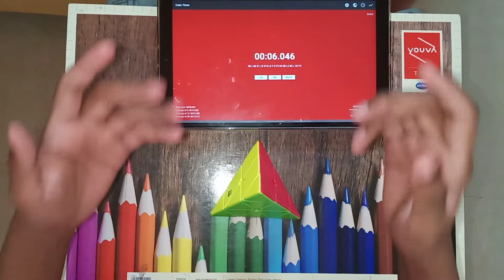Pyraminx Solves..| Rubik's Cube Solves #2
Hey guys..
Today I am trying to break my record in Pyraminx...So enjoy and Like the video